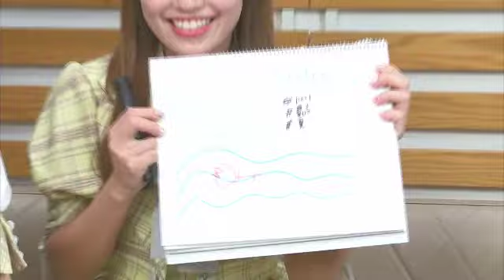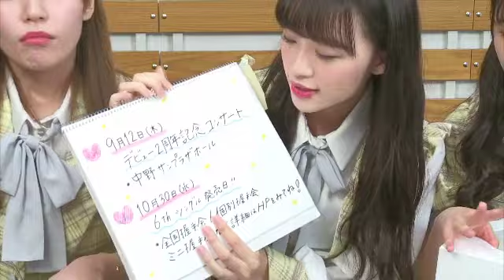イコたいむ 音嶋莉沙 Birthday 特別配信 第45回 ( 諸橋沙夏 音嶋莉沙 山本杏奈 )190827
イコたいむ 第45回 音嶋莉沙 Birthday 特別配信190827
進行 山本杏奈 ＝LOVE 音嶋莉沙 諸橋沙夏
ちょっと風邪気味な沙夏のビタミン摂取に「いぃよ～」っと莉沙！
それを横目に番組を進める杏奈！自由なイコたいむ面白いわー（笑）
JFN PARK
＝LOVE 音嶋莉沙の好きやけん♡聞いてくれん？
©ソニー・ミュージックレーベルズ